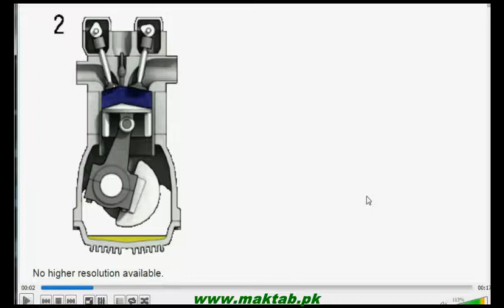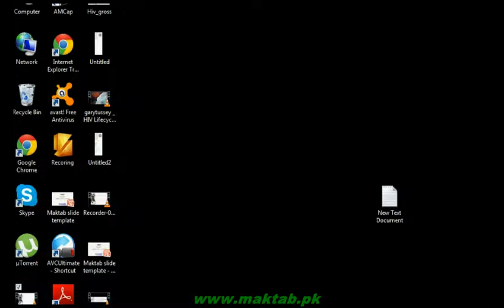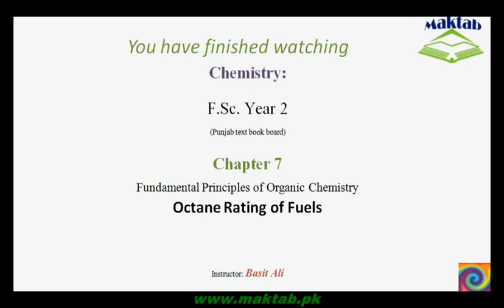FSc Chemistry Book2, CH 7, LEC 9: Octane Rating of Fuel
This video lecture from Fundamental Principles of Organic Chemistry  (F.Sc. second year Chemistry) covers briefly how a piston or an internal combustion engine works. The pre-ignition in between the compression and power stroke causes the knocking in the engine which is highly undesirable. The quality of a fuel is hence measured by its octane number which determines and relates the knocking characteristics of any fuel with standard fuels i.e. 2,2,4 trimethylpentane and n-heptane. Find more e-learning material and educational video lectures in Urdu at maktab.pk. These videos are free to use for promotional and commercial purpose by keeping the credits to Maktab.